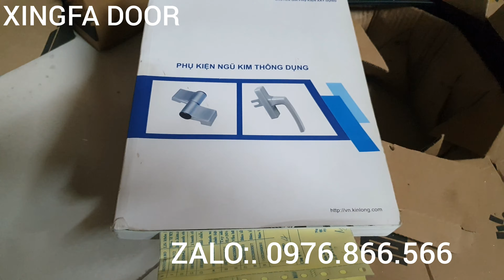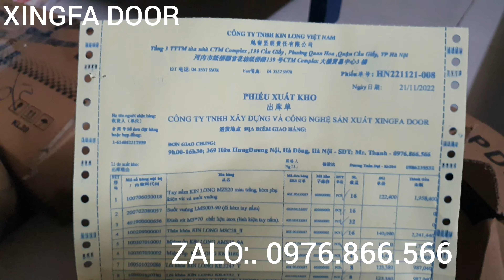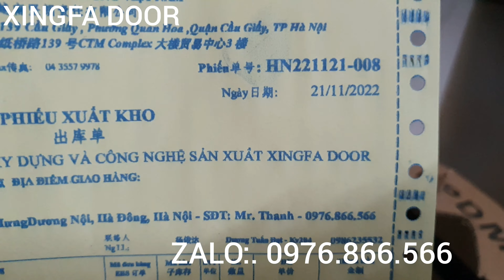XINGFA DOOR/ Bản lề 4D Kinlong/ Cung cấp phụ kiện kin long chính hãng cho anh em thợ đây.